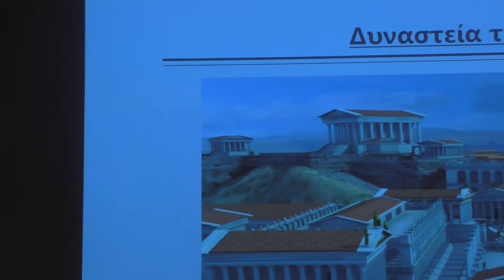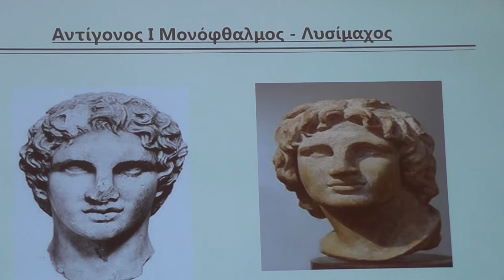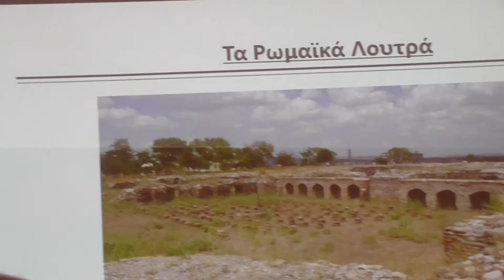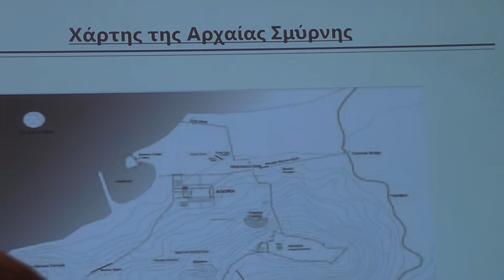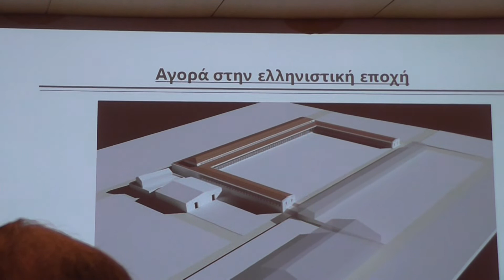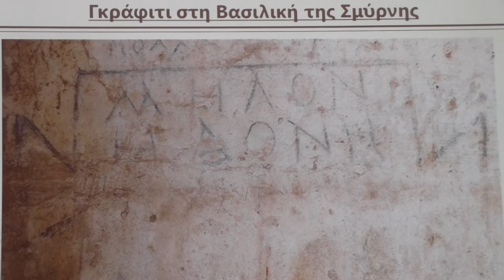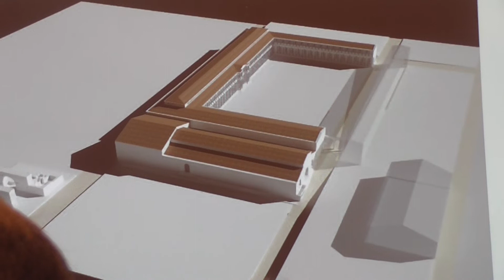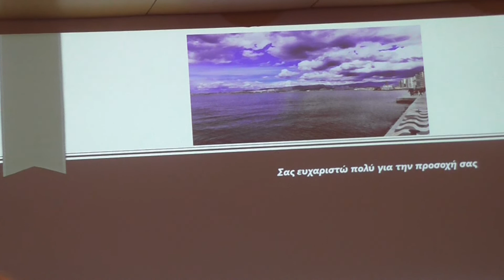Ημερίδα στο Μουσείο Ακρόπολης για τη Σμύρνη (12)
Η Ημερίδα με θέμα «Σμύρνη, πόλη κοσμοπολίτισσα …, χτες, σήμερα, αύριο …» πραγματοποιήθηκε στο Αμφιθέατρο του Μουσείου της Ακρόπολης υπό την Αιγίδα της Α.Ε. του Προέδρου της Δημοκρατίας κ. Προκοπίου Παυλόπουλου και του Οικουμενικού Πατριαρχείου με την υποστήριξη του Δήμου Αιγάλεω. Ομιλητές ήταν: Ο Σεβασμιότατος Μητροπολίτης Σμύρνης κ. Βαρθολομαίος, Η Γενική Πρόξενος της Ελλάδος στη Σμύρνη κ. Αργυρώ Παπούλια,  ο Πρόεδρος της Ορθοδόξου Κοινότητας Σμύρνης κ. Γιώργος Θεοδωρίδης, ο Δρ. Πολιτιστικής Διαχείρισης κ. Παναγιώτης Δούρος και ο Πρόεδρος του Συλλόγου Μικρασιατών Αιγάλεω κ. Γιάννης Κουτούλιας. Συντονιστής ήταν ο Δημοσιογράφος κ. Μανώλης Κωστίδης. Υπεύθυνος Σύλλογος της διοργάνωσης της Ημερίδας ήταν ο Σύλλογος Μικρασιατών Αιγάλεω «Νέες Κυδωνίες» (Αθήνα * Σάββατο, 29 Σεπτεμβρίου 2018).